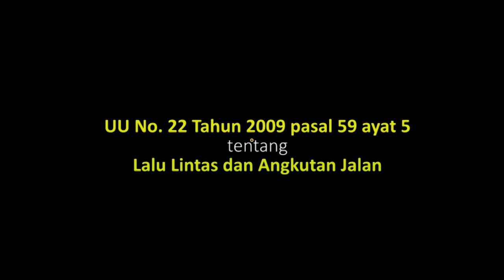[FYI] Perbedaan Warna Lampu Rotator Pada Kendaraan